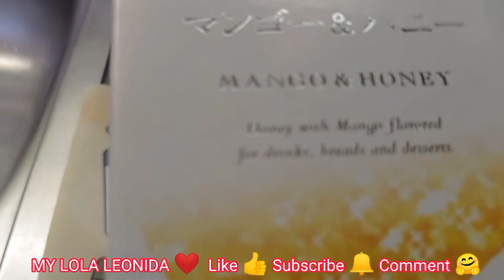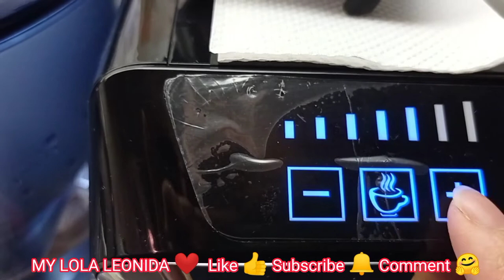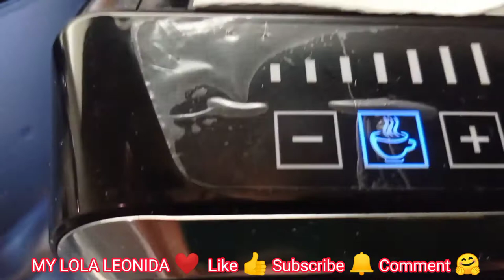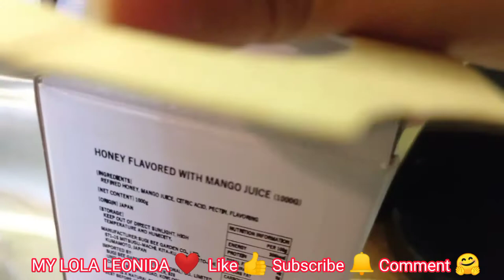Breakfast Coffee in tea chateau || MY LOLA LEONIDA